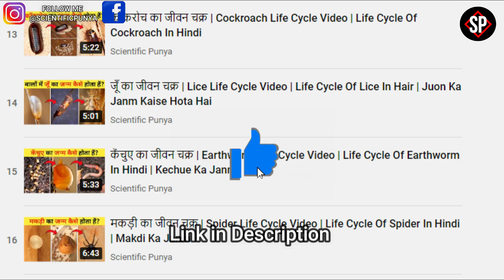गिरगिट का जीवन चक्र | Chameleon Life Cycle Video | Life Cycle Of Chameleon In Hindi | Girgit Ka Janm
About this video:
In this video I have told about Chameleon Life Cycle Video it means Girgit Ka Janm Kaise Hota Hain, because Friends, chameleons belong to the family of lizards, which are found in tropical regions of the whole world, these chameleons are also reared as pets, which is very common, if we talk about their specialty, then these chameleons o There is the ability to change color, which we all know, these chameleons change their color in a very spectacular way according to the place and circumstances. If we talk about size, then males are much bigger than mothers and their length is up to 17 inches, which can be more or less according to the species, so in many species their length has been seen up to 22 inches and if we talk about Will you go back that more than one and a half hundred species are found in this world, but do you know how a chameleon is born, if not, then definitely watch this video completely.

Cover Topic:
गिरगिट का जीवन चक्र
गिरगिट का जन्म कैसे होता है
गिरगिट का जन्म
Chameleon Life Cycle Video
Life Cycle Of Chameleon In Hindi
life cycle of a chameleon timelapse
the life cycle of chameleon
clifespan
girgit ka janm kaise hota hai
girgit ka janam
girgit ka jivan chakra
girgit ke bacche kaise hote hai
girgit kaise paida hote hain